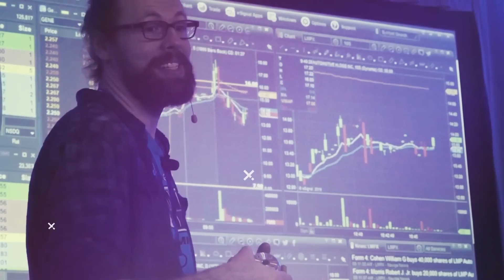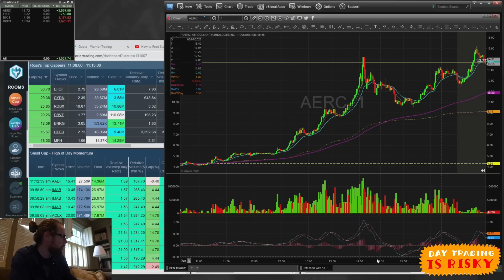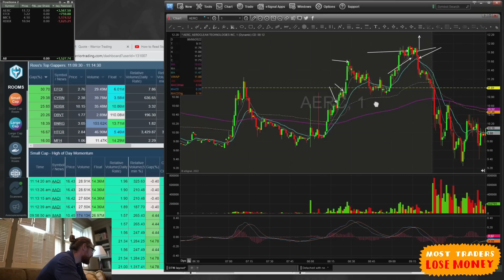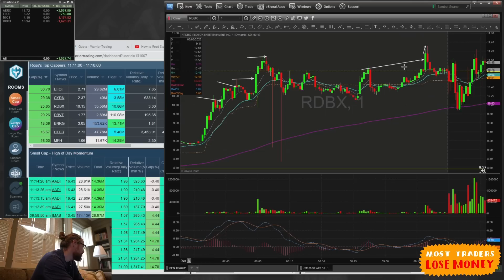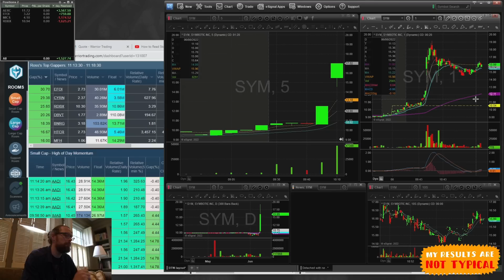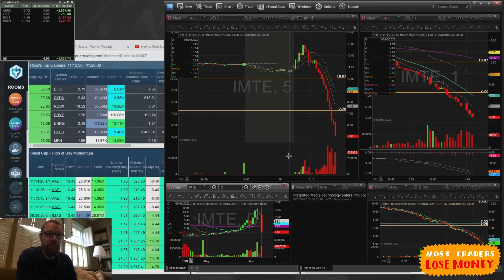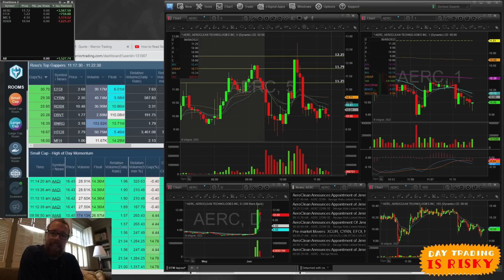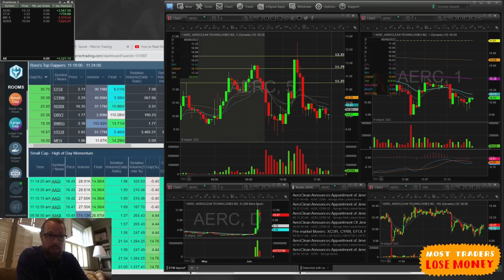Day 7 Martha's Vineyard Challenge | Day Trading Recap by Ross Cameron